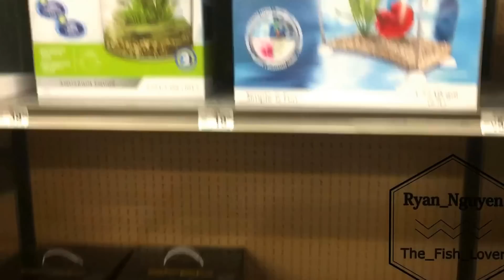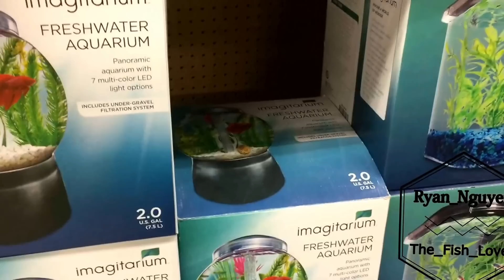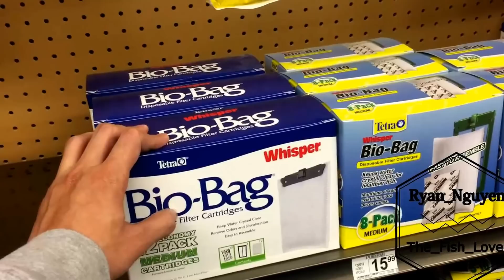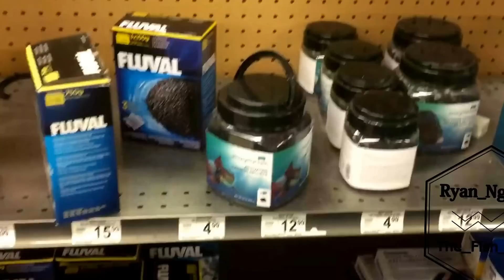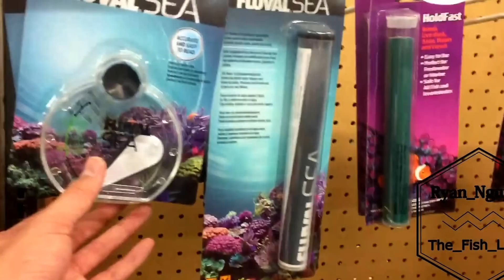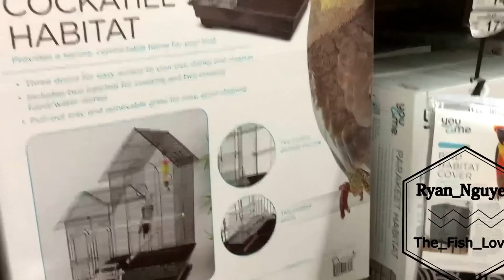Vlog 52: Tiệm Cá Cảnh Bên Mỹ Có GÌ ?